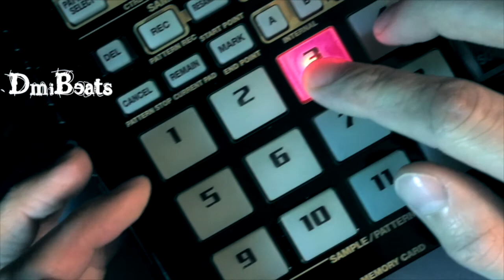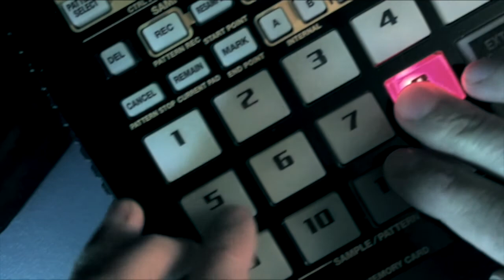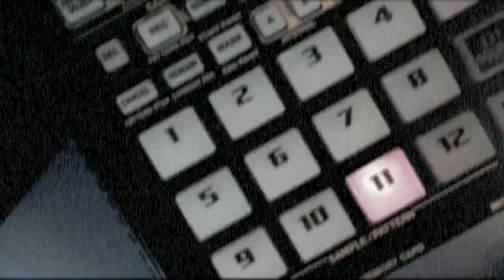DmiBeats • What Are We Doing... (SP-404)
Jazzy hip-hop beat on Roland SP-404.